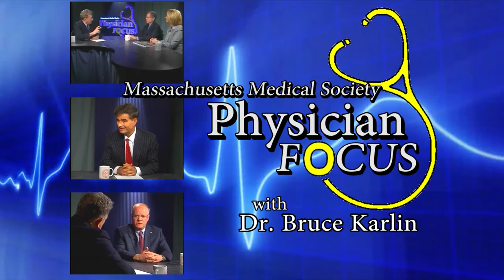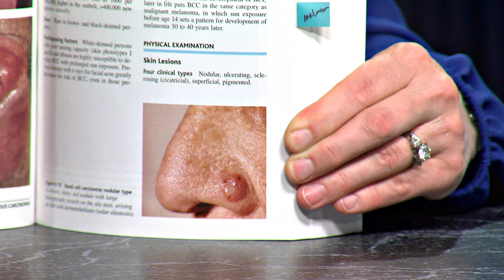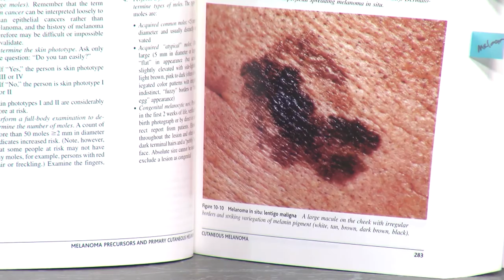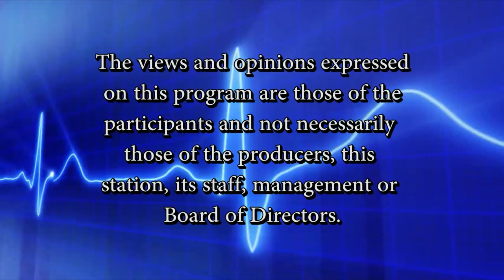Physician Focus: Common Skin Disorders